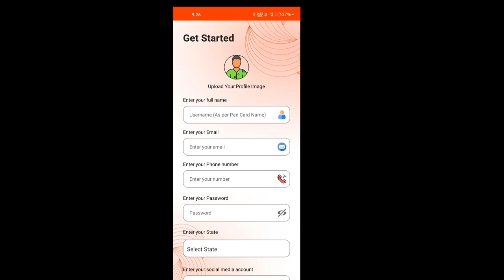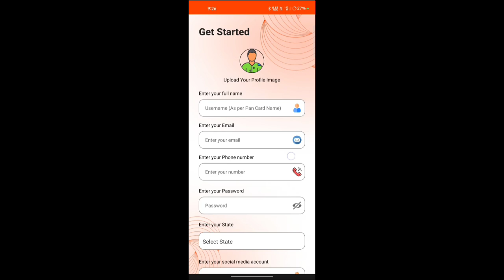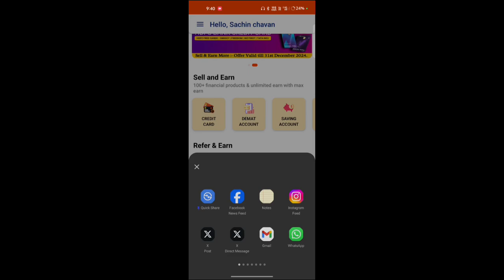Max Earn app referral code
Is video mein Max Earn app referral code kaise dalte hain aur kaun sa dalte hi Puri jankari is video mein Di hui hai pura video dekhiae puri jankari is video mein mil jaayengi

धन्यवाद 🙏❣️